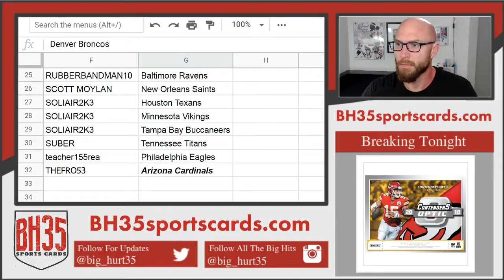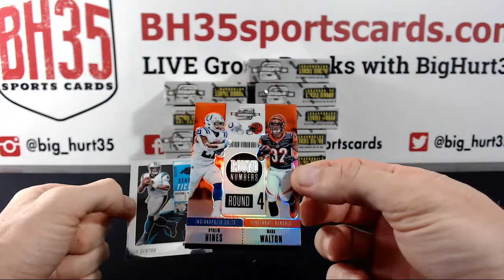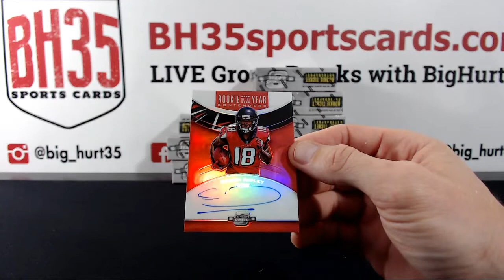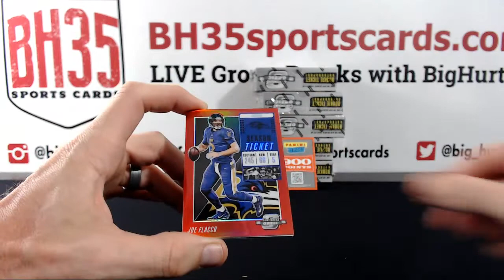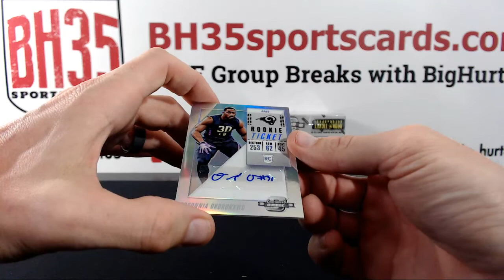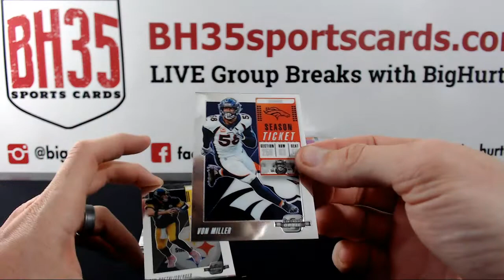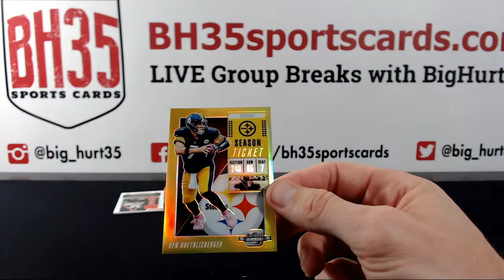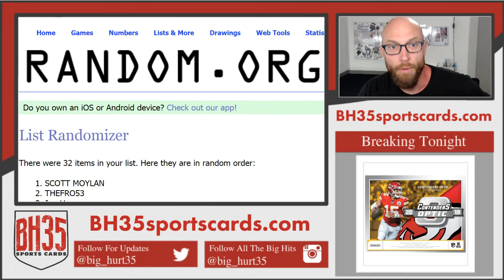2018 Panini Contenders Optic Football | 10 Box Case Break #6 Pick Your Teams